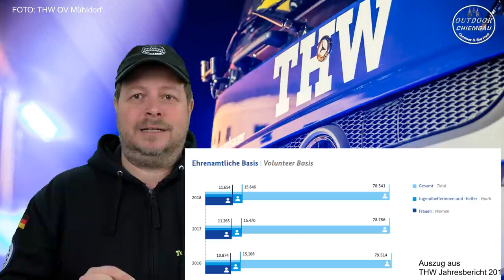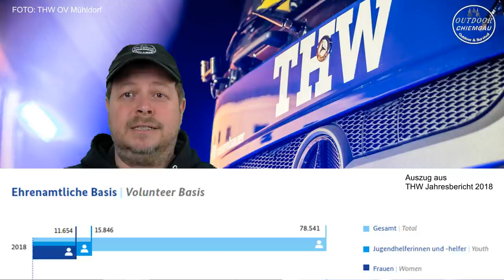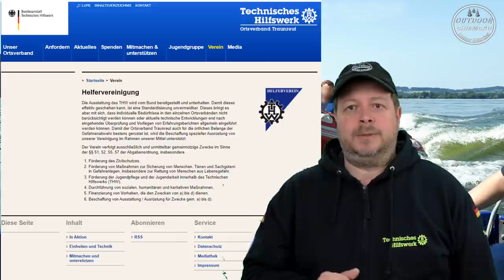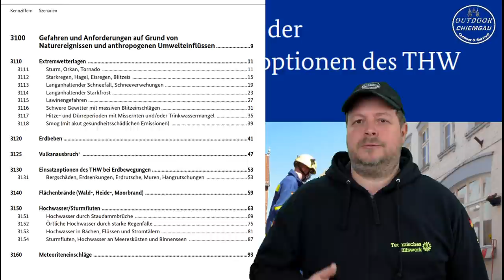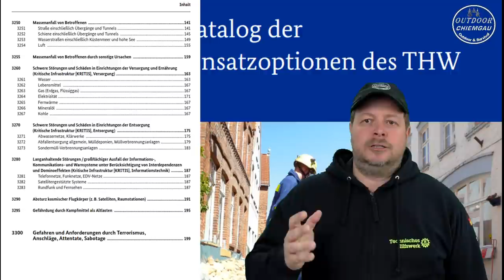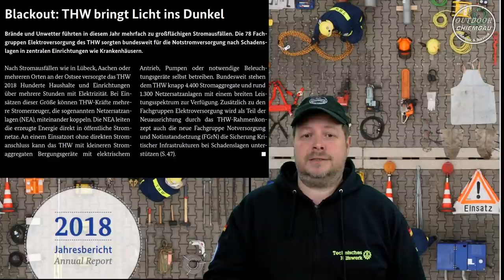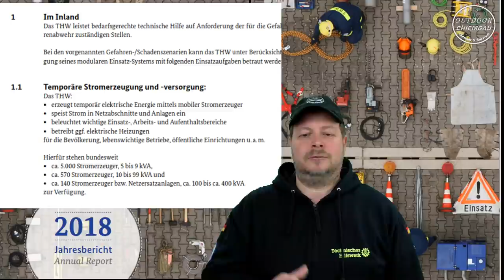THW - Einsatzoptionen des THW. Wer sind wir ? Wie wird man THWler? -Jahresbericht 2018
Was kann das THW?  Wer ist das THW, das technische Hilfswerk eigentlich? Was machen wir?UNd wie wird man eigentlich THWler?